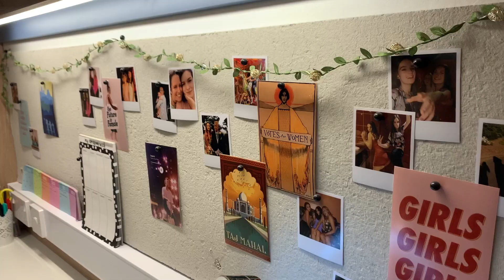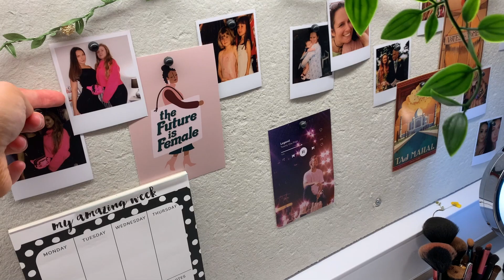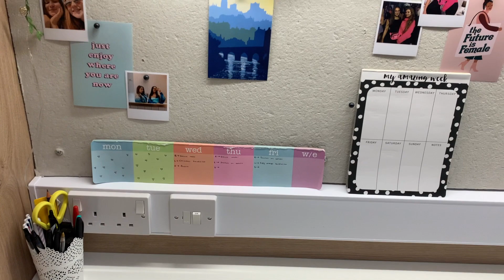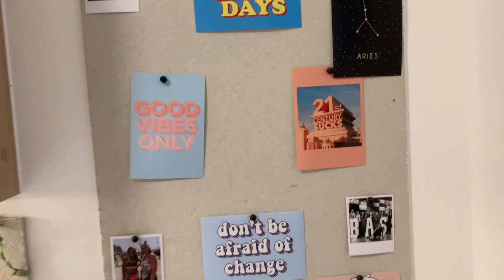University Room Tour! Durham University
Hi! Welcome to my first year university room tour at John Snow College, Durham University! This is a brand new accomodation on the Mount Oswald site and I feel so lucky to have lived here for the past year. I'm moving out on Thursday so expect a second year uni room/house tour to be coming soon!

FAQs
How old are you?
19
 I study BA Religion, Society and Culture at Durham Uni
Huddersfield, West Yorkshire

Music by Citrus Avenue - My Coffee is Hot and Your Beer is Cold